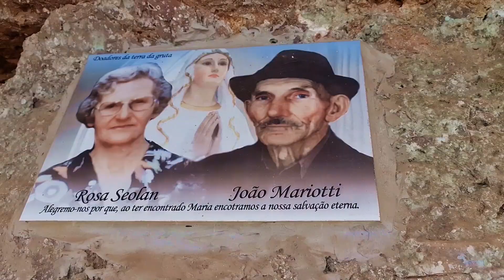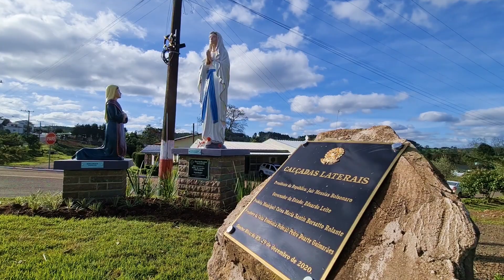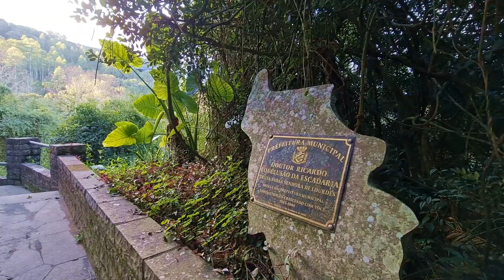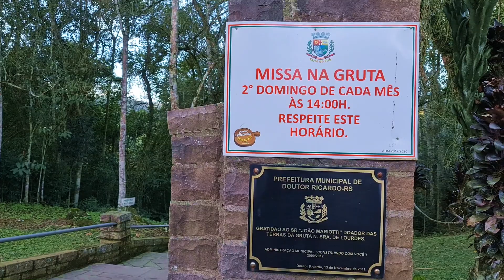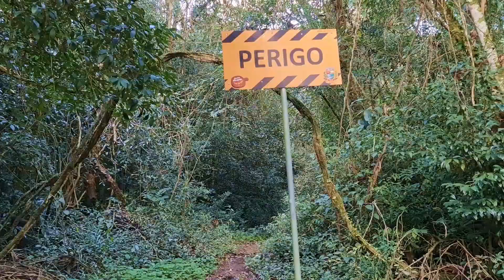OS MILAGRES E BELEZAS da Gruta de Doutor Ricardo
A Gruta Nossa Senhora de Lourdes de Doutor Ricardo é um reduto de fé e beleza natural. Com fácil acesso, tem uma cortina de prata formada por uma cascata e uma caverna gigantesca onde repousa a santa.

O acesso até o destino é gratuito. Destaque ainda para o parque completo localizado junto ao principal ponto turístico de Doutor Ricardo.